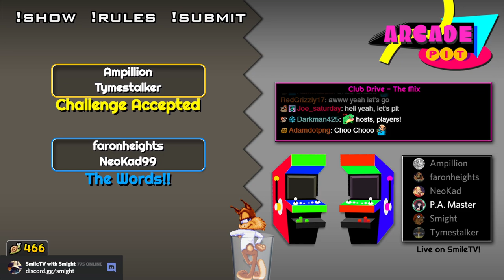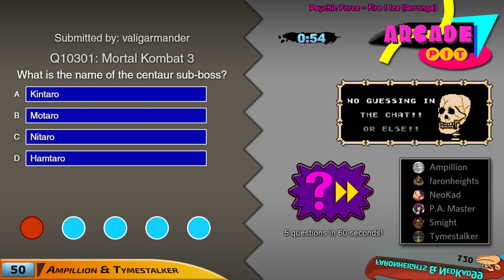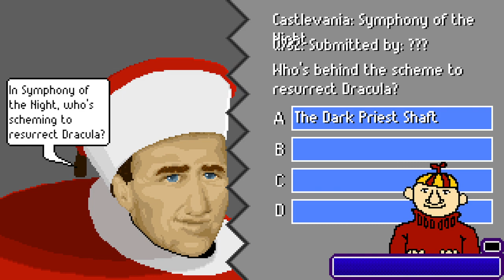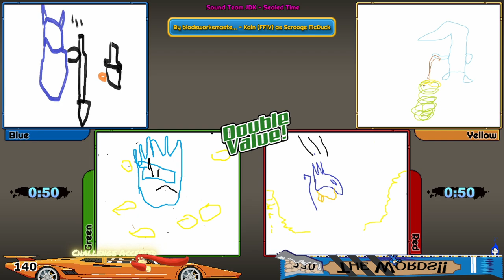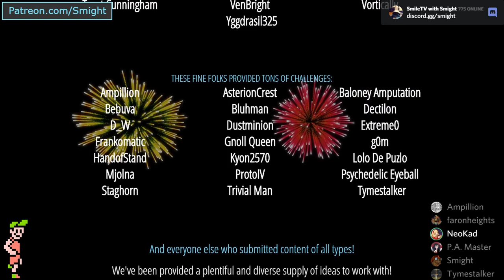Let's Play Arcade Pit - Year 6, Game #2 (Challenge Accepted vs. The Words!!)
Y-Team: Ampillion, Tymestalker
B-Team: faronheights, NeoKad99